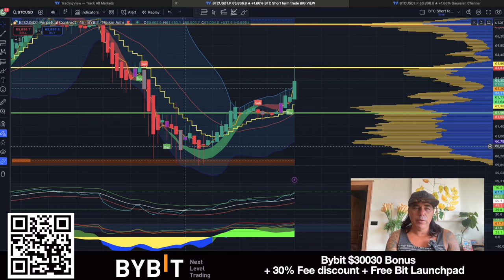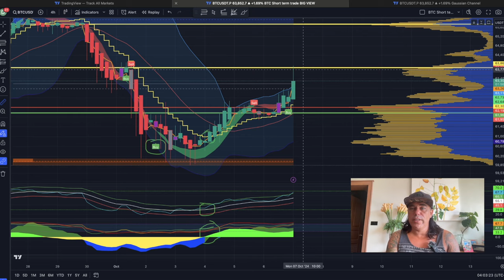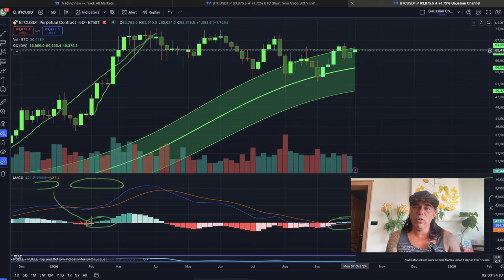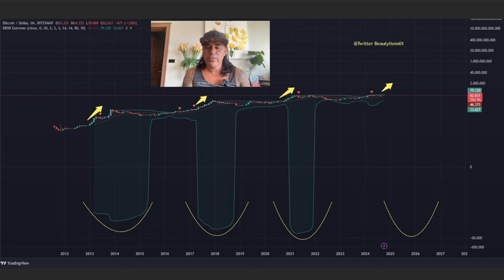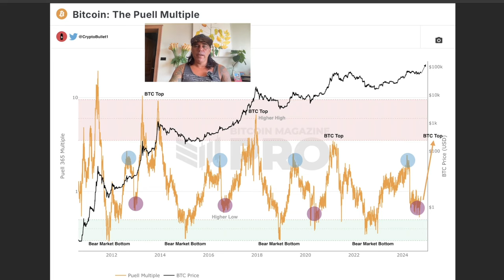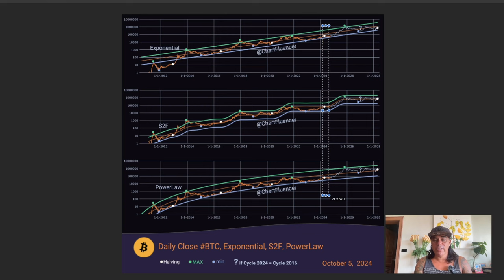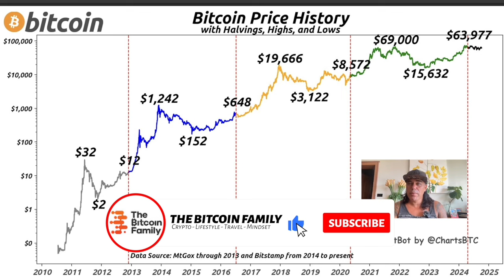BITCOIN WHALES MOVING SO BE PREPARED!!!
⏰ Time Stamps ⏰
0:00 Intro
00:00 NEWS
05:20 BITCOIN CHARTS
13:10 CRYPTO HINT
19:42 QUOTE

👉 COOL STUFF!!

👉 TRAVEL

👉 EDUCATION

🔥🔥COOL STUFF 🔥🔥